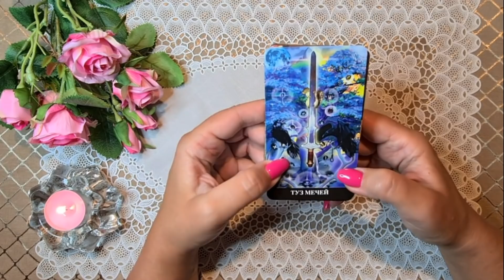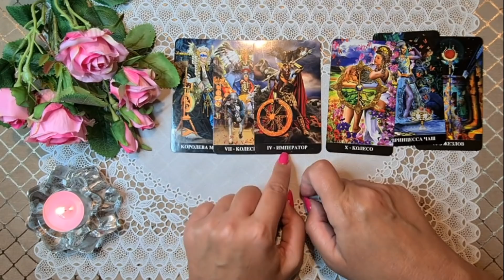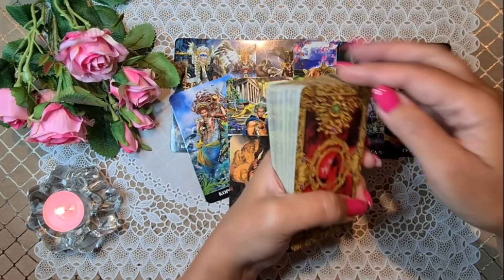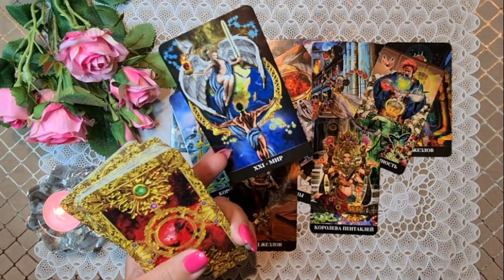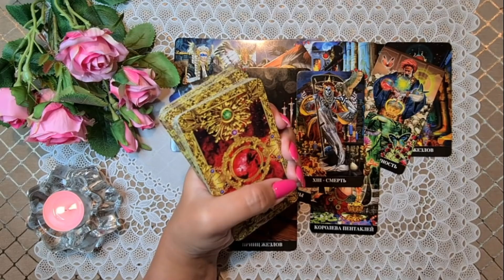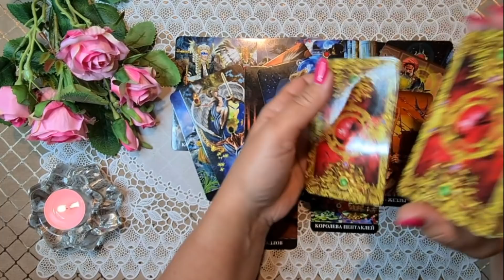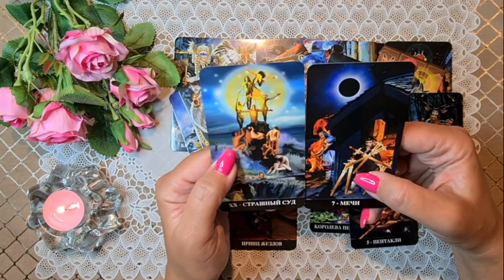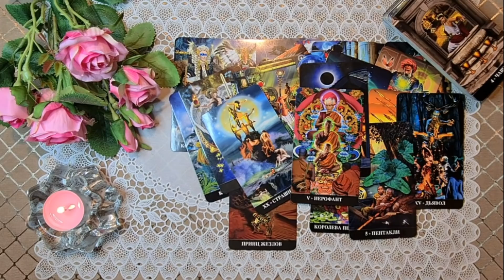ЧТО ПРОИСХОДИТ В ЕГО ЖИЗНИ ПРЯМО СЕЙЧАС? Таро Онлайн Расклад Diamond Dream Tarot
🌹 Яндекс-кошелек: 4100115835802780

📌МОИ КОНТАКТЫ:
РЕЖИМ ПЕРЕПИСКИ!